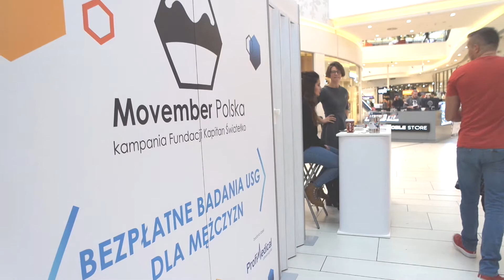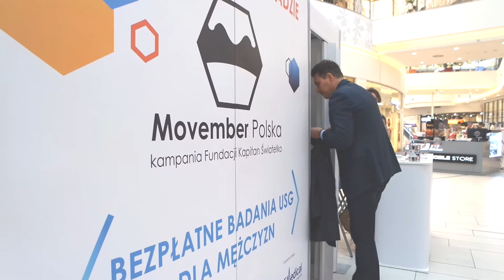Movember Polska w Krakowie 2017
Kampania Movember Polska odwiedziła 10 XI 2017 Kraków, gdzie ponownie spotkaliśmy się z mężczyznami w Galerii Bronowice. Kraków jako pierwsze miasto w edycji 2017 przyciągnął na badania ponad setkę panów, którzy skorzystali z badań USG jąder, a także dowiedzieli się, jak badać się samemu i w jaki sposób dbać o swoje męskie sprawy.

Muzyka została zrealizowana dzięki serwisowi Jameno Music.
Igor Pumphonia - Coffee Time (Original Mix) (2017).

Kampanię wspierają
Nationale-Nederlanden

Marco Sp. z o.o.